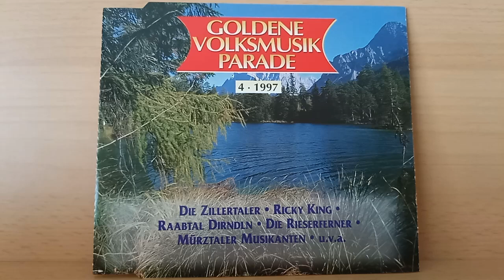Die Zillertaler : Immer wenn die Funken fliegen ( 1996 )